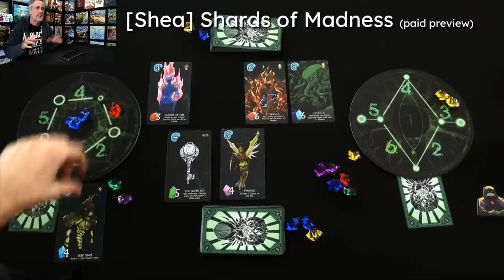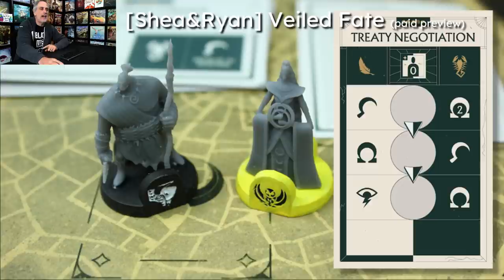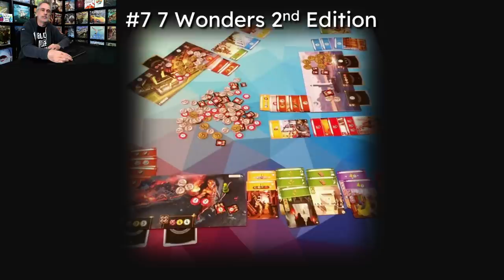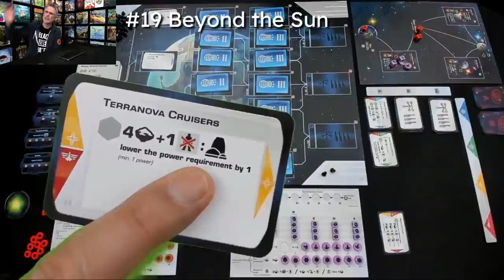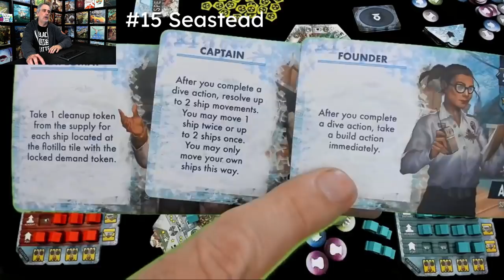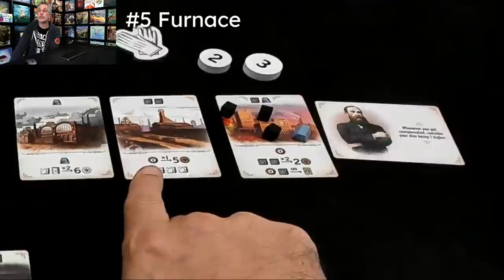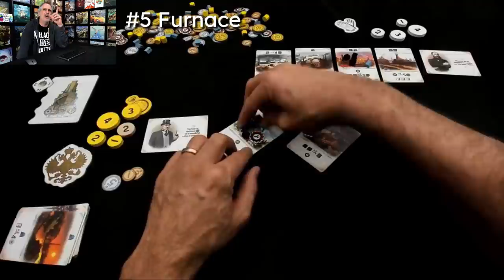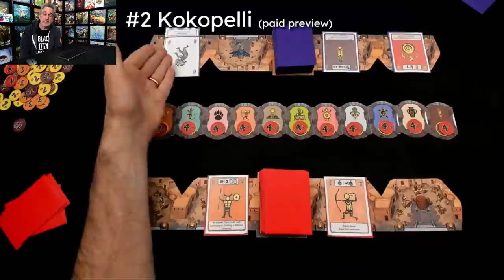October 2020 Round Up - 36 Games in 92 Minutes!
a video outlining the new games we played in October!

[0:00] Intro

S&R Coverage
[2:45] Arkenshield (Shea)
[4:08] Brick & Mortar (Shea)
[5:44] Reign Absolute (Shea)
[6:57] Shards of Madness (Shea)
[7:51] Veiled Fate (Shea & Ryan)

Expansions
[9:36] 8. Escape the Curse of the Temple: Traps
[11:41] 7. 7 Wonders 2nd Edition
[14:52] 6. Escape the Curse of the Temple: Quest
[16:55] 5. Paperback: Unabridged
[18:26] 4. Marvel Champions: Once and Future Kang
[21:24] 3. Russian Railroads: American Railroads
[22:28] 2. Grand Austria Hotel: Let’s Waltz!
[24:19] 1. Pandemic Legacy Season 0: 1963

New Games
[26:36] 23. Legends of Andor: The Last Hope
[30:26] 22. Pan Am
[33:07] 21. Curious Cargo
[36:19] 20. Kawa
[39:31] 19. Beyond the Sun
[42:44] 18. Dwergar
[45:44] 17. Studies in Sorcery
[47:37] 16. Mysterium Park
[50:47] 15. Seastead
[53:41] 14. Finishing Time (Feierabend)
[58:48] 13. Alice’s Garden
[1:00:23] 12. Beez
[1:03:30] 11. Raiders of Scythia
[1:06:01] 10. Troyes Dice
[1:09:33] 9. Whistle Mountain
[1:11:57] 8. Shogun No Katana
[1:14:33] 7. Glasgow
[1:16:55] 6. Wild Space
[1:18:50] 5. Furnace
[1:22:44] 4. Pandoria Merchants
[1:25:14] 3. Praga Caput Regni
[1:28:32] 2. Kokopelli
[1:30:49] 1. Castles of Tuscany
[1:35:17] Outro